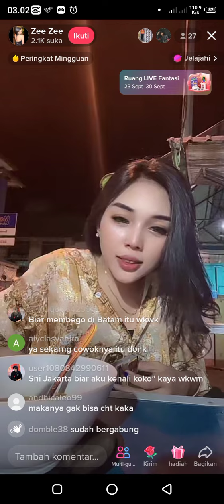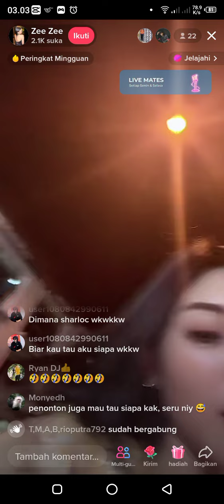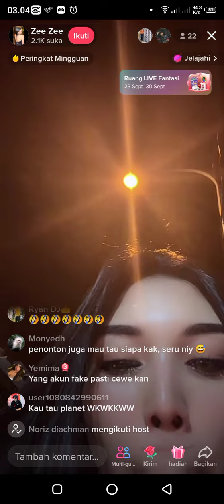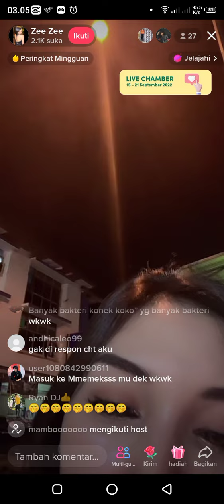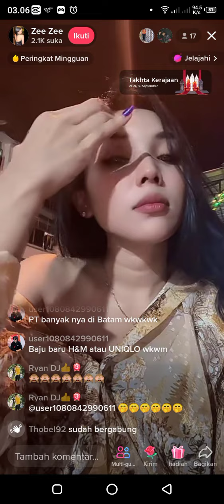Zee Zee LIVE DI